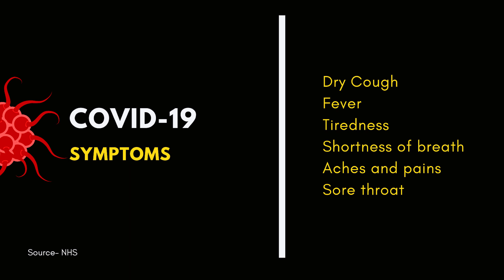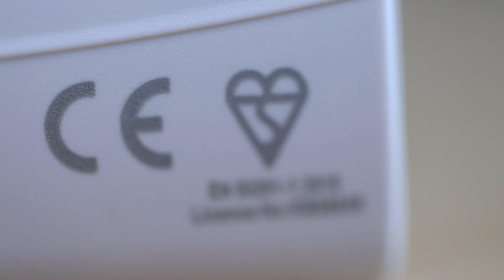COVID-19 or CO Poisoning. Understanding the Symptoms and Staying Safe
With many of us now being in our home much more than normal it's important we stay safe. COVID-19 and Carbon Monoxide has some similar symptoms, so please watch this short video to understand these symptoms and the simple solution to stay safe.